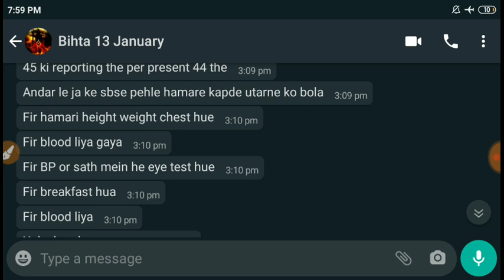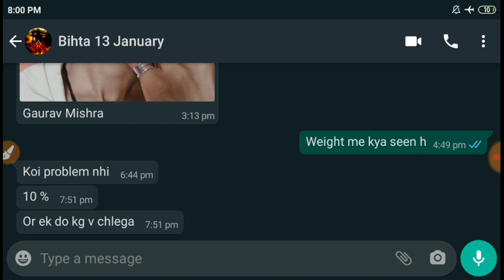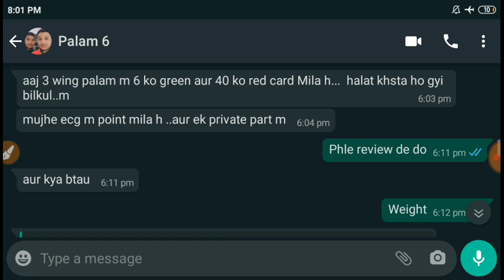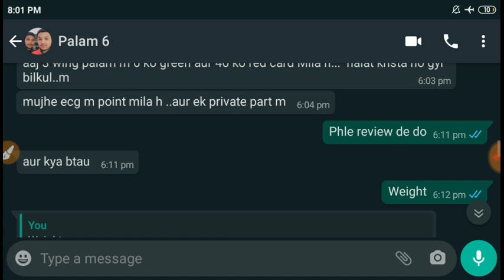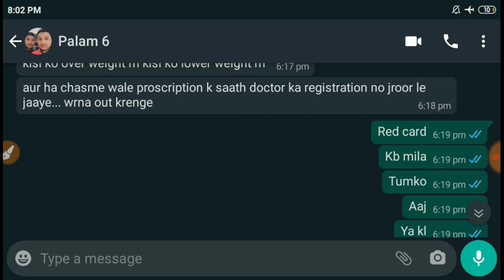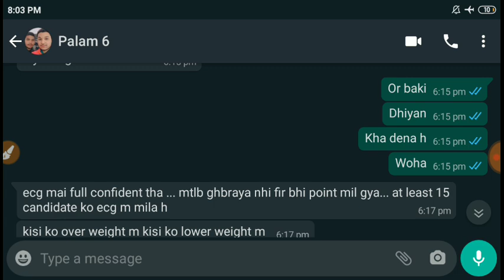Airforce Medical Review latest | उतना अच्छा नहीं रहा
telegram family 1000+ Members